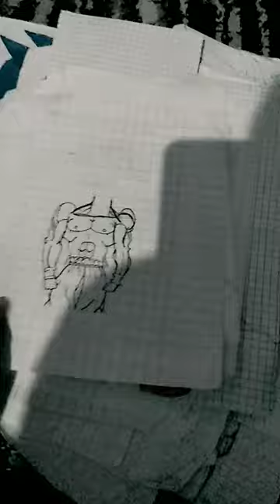رسومات عندم أصبحت بارعة في الرسم